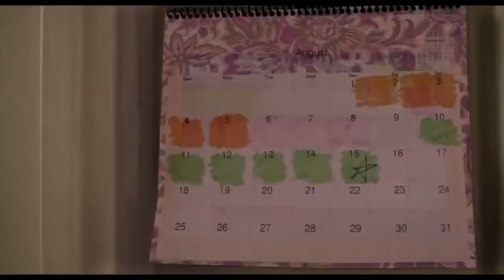🎞 MAKING BABIES Trailer (2019)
Synopsis :
After years of "manually" trying to conceive, John and Katie Kelly put their bodies, wallet and marriage through the ringer of modern infertility treatments.
Genre: Comedy
Actors: Eliza Coupe, Steve Howey, Ed Begley Jr.
Directors: Josh F. Huber
Production: Huber Bros. Productions
Release Date: 29 March 2019 (USA)
Countries: USA